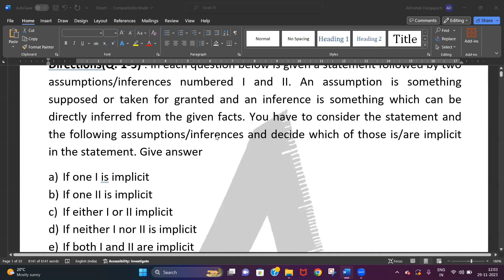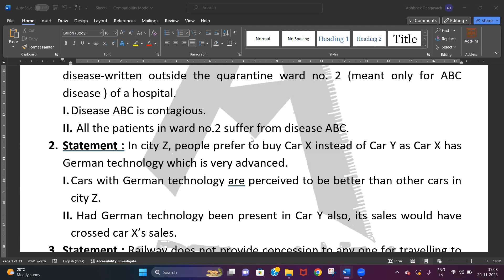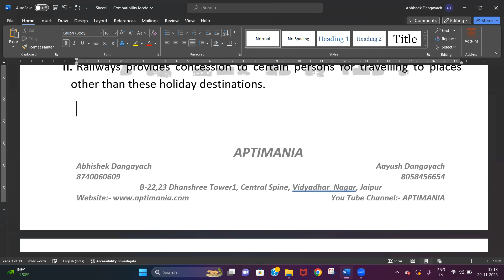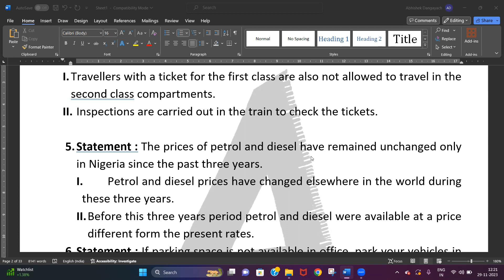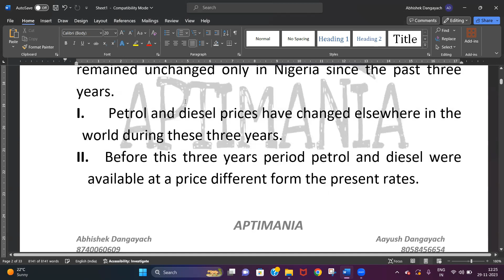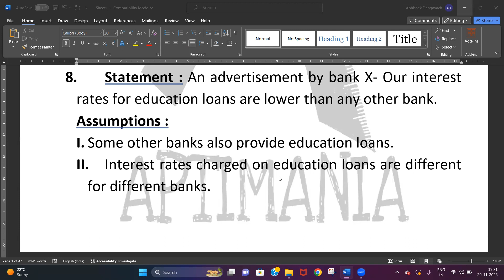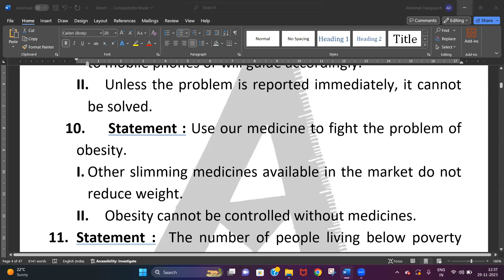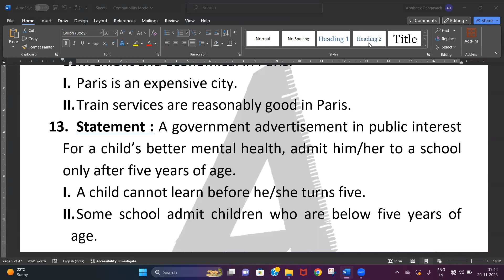Implicity check assumption